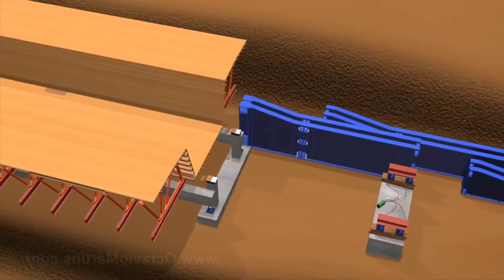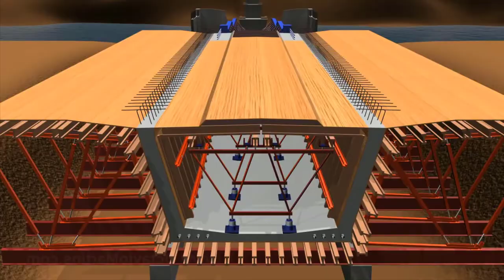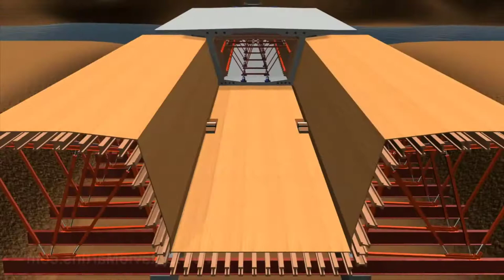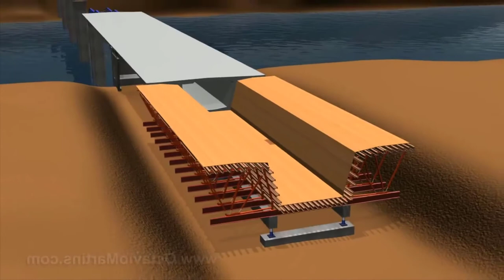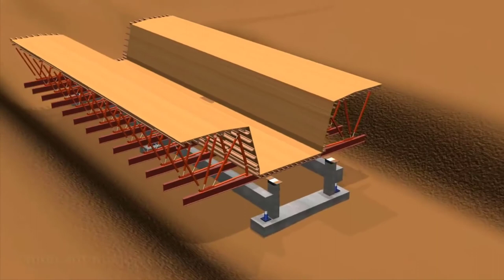How Bridge Over River Made | Bridge Construction 3d Animation